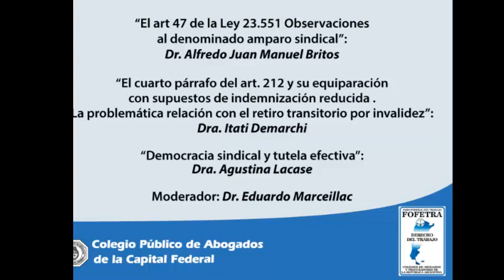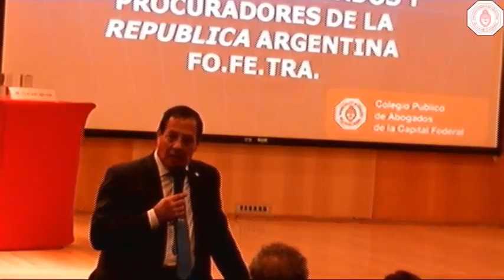I CONGRESO DE DERECHO DEL TRABAJO DEL CPACF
Los principios de libertad y democracia y la función sindical”: Dr. Claudio Aquino

“La organización de los trabajadores en la industria informática”: Dr. Ezequiel Tosco

“Claroscuros de la huelga”: Dr. Raúl Ojeda

Moderadora: Dra. Patricia García (miembro del Instituto de Derecho del Trabajo del C.P.A.C.F.)

El art 47 de la Ley23.551Observaciones al denominado amparo sindical”: Dr. Alfredo Juan Manuel Britos

“El cuarto párrafo del art.212 y su equiparación con supuestos de indemnización reducida .La problemática relación con el retiro transitorio por invalidez”: Dra. Itati Demarchi

“Democracia sindical y tutela efectiva”: Dra. Agustina Lacase

Moderador: Dr. Eduardo Marceillac  (miembro del Instituto de Derecho del Trabajo del C.P.A.C.F.)